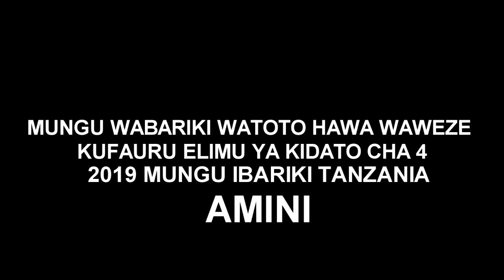DUA YA KUWAOMBEA WANAFUNZI WA IV 2019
SHEKH SALUM DAMBA